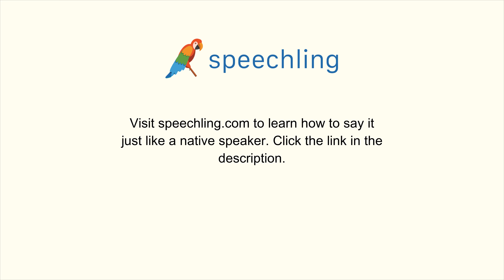How to say "Death" in Korean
Male Voice:
죽음

Female Voice:
죽음

Male Voice Translation:
Death

Female Voice Translation:
Death